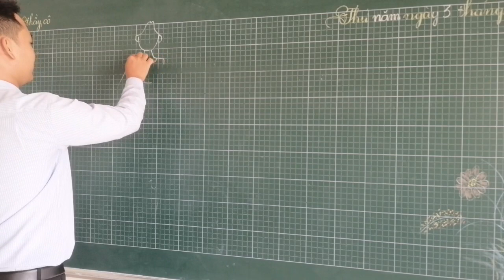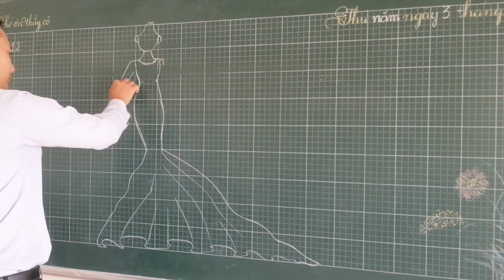Hướng dẫn vẽ váy cho búp bê barbie #6 || How to draw a dress for the doll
Hướng dẫn vẽ váy cho búp bê barbie #6
How to draw a dress for the doll
búp bê barbie
búp bê